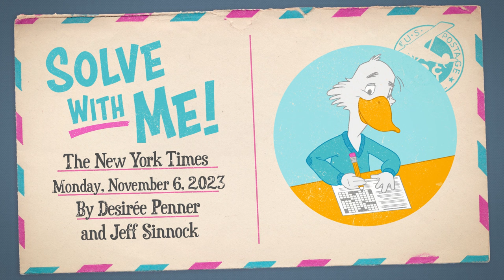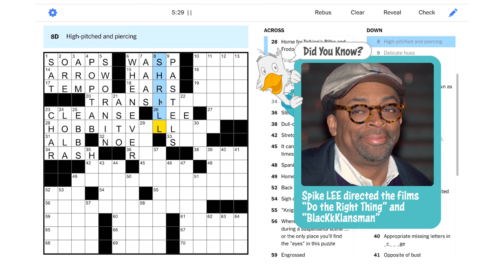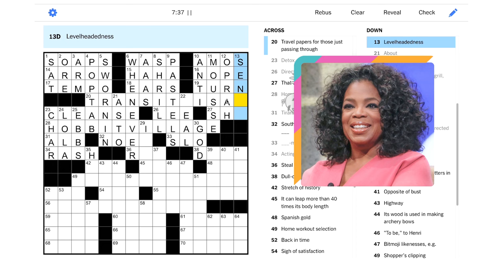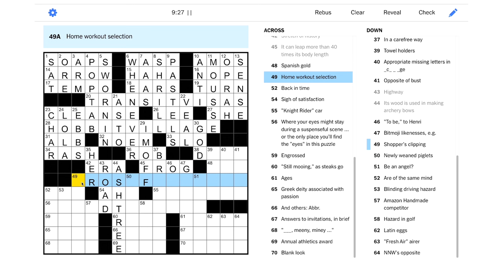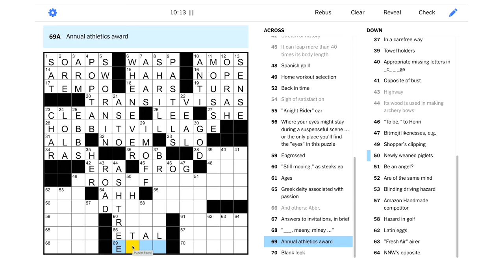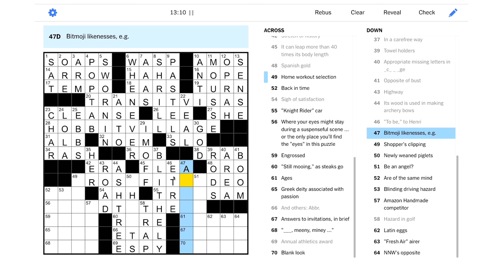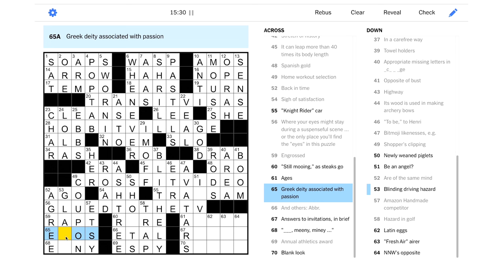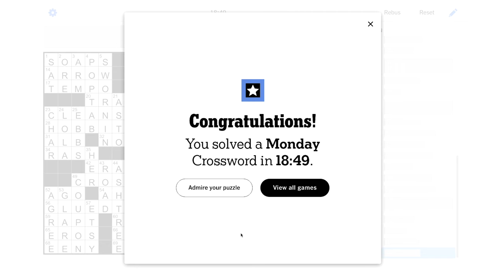Solve With Me: The New York Times Crossword - Monday, November 6, 2023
We'll have to keep our eyes on this Monday NYT puzzle!

This is the New York Times crossword for Monday, November 6, 2023 by Desirée Penner and Jeff Sinnock - Edited by Will Shortz.